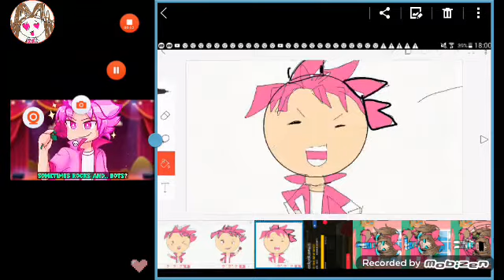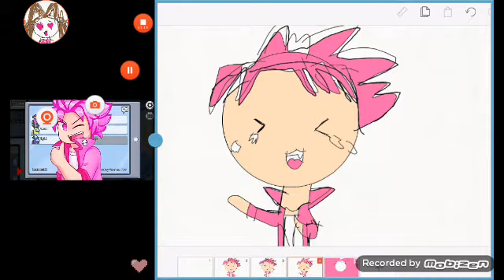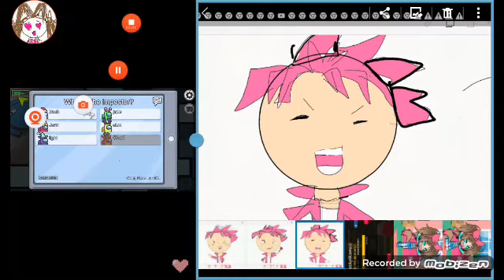Zach sings yes gift for inqistor master read description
Sol my favourite video from inqistor master is among us but we sing like Damn  funny